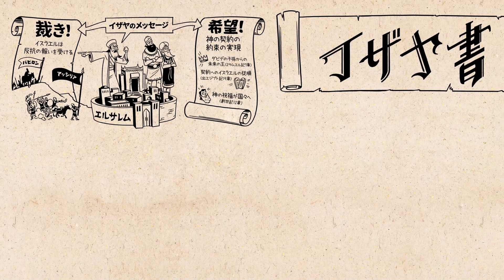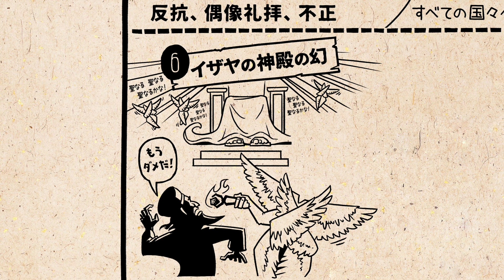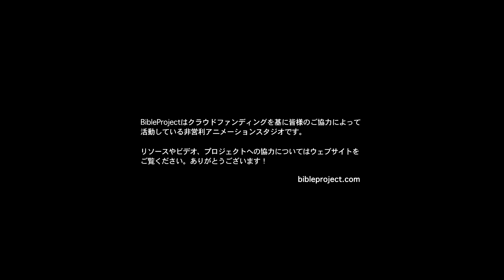イザヤ書1-39章 Isaiah 1-39【概観】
このビデオでは、イザヤ書1-39章の文学的構造とテーマを概観します。イザヤは、神の裁きがイスラエルをきよめること、また来るべきメシアの王と新しいエルサレムに備えることを民へ告げ知らせます。